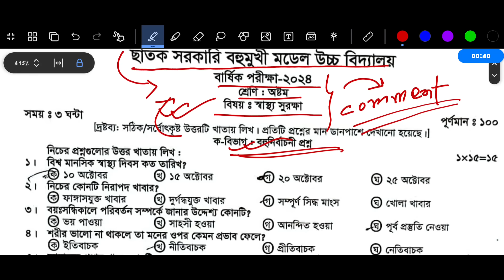৮ম শ্রেণির স্বাস্থ্য সুরক্ষা বার্ষিক পরীক্ষার প্রশ্ন উত্তর | Class 8 Shastho Surokkha Exam Question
Class 8 Sastho Surokkha Annual Exam 2024 Question Answer | অষ্টম শ্রেণির স্বাস্থ্য সুরক্ষা পরীক্ষার প্রশ্ন ২০২৪

অষ্টম শ্রেণির স্বাস্থ্য সুরক্ষা প্রশ্ন উত্তর
অষ্টম শ্রেণির স্বাস্থ্য সুরক্ষা প্রশ্ন
অষ্টম শ্রেণির স্বাস্থ্য সুরক্ষা উত্তর
৮ম শ্রেণির স্বাস্থ্য সুরক্ষা বার্ষিক পরীক্ষার প্রশ্ন ২০২৪
৮ম শ্রেণির বার্ষিক পরীক্ষার প্রশ্ন ২০২৪ স্বাস্থ্য সুরক্ষা
৮ম শ্রেণির বার্ষিক পরীক্ষার প্রশ্ন ২০২৪
অষ্টম শ্রেণির স্বাস্থ্য সুরক্ষা বার্ষিক পরীক্ষার প্রশ্ন ২০২৪
অষ্টম শ্রেণির বার্ষিক পরীক্ষার প্রশ্ন ২০২৪ স্বাস্থ্য সুরক্ষা
অষ্টম শ্রেণির বার্ষিক পরীক্ষার প্রশ্ন ২০২৪
অষ্টম শ্রেণির স্বাস্থ্য সুরক্ষা পরীক্ষার প্রশ্ন ২০২৪
৮ম শ্রেণির স্বাস্থ্য সুরক্ষা বার্ষিক পরীক্ষার প্রশ্ন উত্তর ২০২৪
৮ম শ্রেণির বার্ষিক পরীক্ষার প্রশ্ন 2024
৮ম শ্রেণির বার্ষিক মূল্যায়ন প্রশ্ন ২০২৪
class 8 sastho surokkha question paper 2024
class 8 annual exam question 2024 sastho surokkha
nomuna prosno class 8 sastho surokkha
annual exam syllabus for class 8 2024
৮ম শ্রেণির বার্ষিক পরীক্ষার প্রশ্ন ২০২৪ স্বাস্থ্য সুরক্ষা
৮ম শ্রেণির বার্ষিক পরীক্ষার সাজেশন ২০২৪
৮ম শ্রেণির স্বাস্থ্য সুরক্ষা নমুনা প্রশ্ন ২০২৪
৮ম শ্রেণির স্বাস্থ্য সুরক্ষা নমুনা প্রশ্ন ও উত্তর ২০২৪
৮ম শ্রেণির বার্ষিক পরীক্ষা স্বাস্থ্য সুরক্ষা প্রশ্ন উত্তর